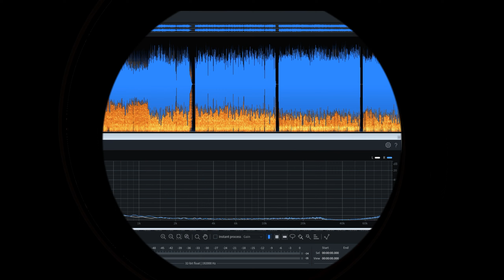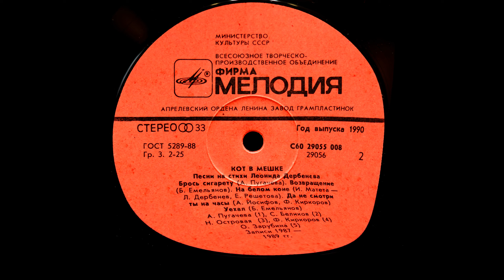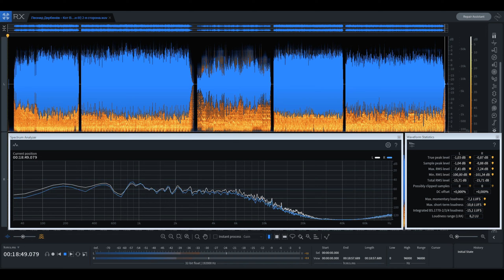Леонид Дербенёв – Кот В Мешке (Робинзон-III)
Лейбл: Мелодия – С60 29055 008
Формат:   Пластинки, LP, Album, Repress
Страна: USSR
Дата релиза:   1990
Жанр: Pop
Стиль:

А0  00:00   Конверт
А1  00:15 О. Зарубина*– Виновата
Ensemble – Группа п/у Б. Емельянова
А2  03:44 О. Кацура*– Этажи
Ensemble – Нетелефонный Разговор
А3  08:12 В. Блажин*– Любимая Девушка
А4  11:52 М. Распутина*– Городская Сумасшедшая
Ensemble – Сквер
А5  15:35 А. Познахарев*– Кошелёк На Верёвочке

В6  19:25 А. Пугачева*– Брось Сигарету
Ensemble – Рецитал
Leader – Р. Горобец*
В7  22:20 С. Беликов*– Возвращение
Ensemble – Инструментальный Ансамбль Под Управлением С. Беликова*
В8  27:19 Н. Островая*– На Белом Коне
В9  30:36 Ф. Киркоров*– Да Не Смотри Ты На Часы
Ensemble – Рецитал
Leader – Р. Горобец*
В10  33:43 О. Зарубина*– Уехал

Звукозаписывающая компания – Всесоюзная Студия Грамзаписи
Производитель грампластинки – Апрелевский Завод Грампластинок

Artwork [Художник] – Ю. Балашов*
Editor – И. Йотко*
Engineer – А. Зубов, Г. Петров*, О. Климова*
Lyrics By – Е. Решетова (треков: A3, B8), Л. Дербенев*

© ВТПО «ФИРМА МЕЛОДИЯ», 1989
Всесоюзная студия грамзаписи
Записи 1987—1989 г.
Апрелевский ордена Ленина завод грампластинок
Variant 1: Зак. 425. Тираж 6000
Variant 2: Зак. 57. Тираж 30000
Матрица / внутреннее кольцо (Side A runout): С60-29055/3-1 DMM
Матрица / внутреннее кольцо (Side B runout): С60-29056/3-1 DMM
Другое (State standard): ГОСТ 5289-88
Другое (Article): Арт. 11-1
Другое (Price): 2 руб. 50 коп.

Запись оцифрована с использованием следующего оборудования:
                               Проигрыватель винила: Technics SL 1301
                                                         Картридж: Audio-Technica VM540ML
                                      Фонокорректор ММ: Prophetmaster Audio
                                     Цифровой рекордер: KORG MR-2000S
                                            Аудиоинтерфейс: TC Electronic Impact Twin